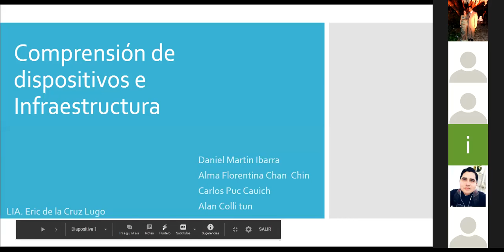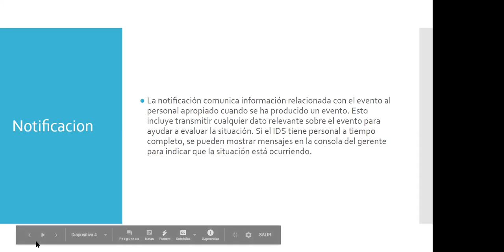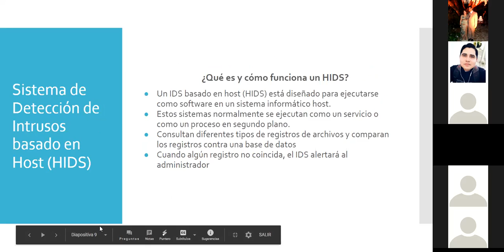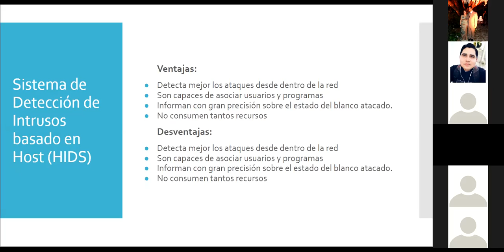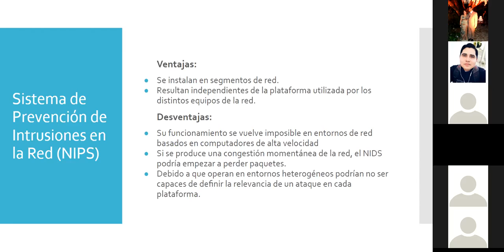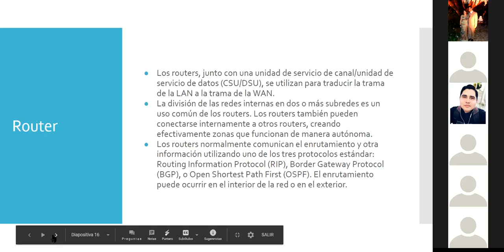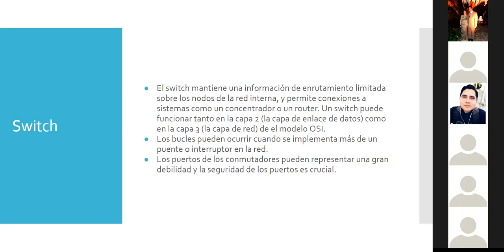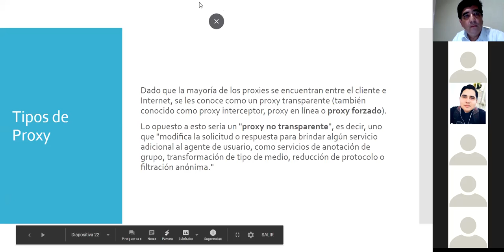Clase de 04 09 PM del 05 11 2020 de Seguridad de la Información de 10B ITI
Clase de 04 09 PM del 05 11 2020 de Seguridad de la Información de 10B ITI de la Universidad Tecnológica Metropolitana